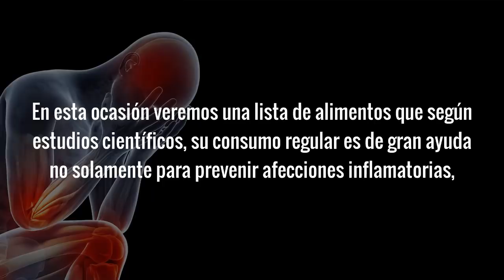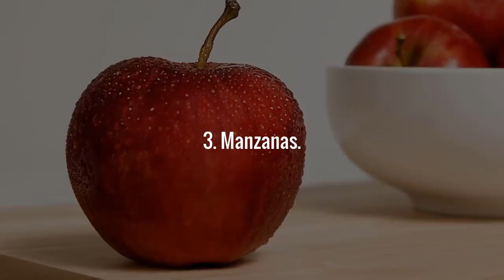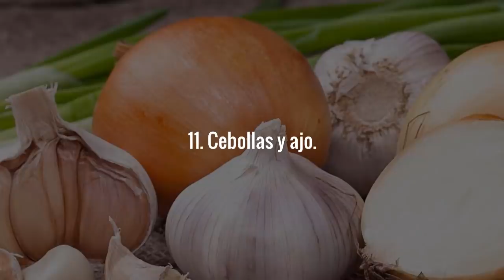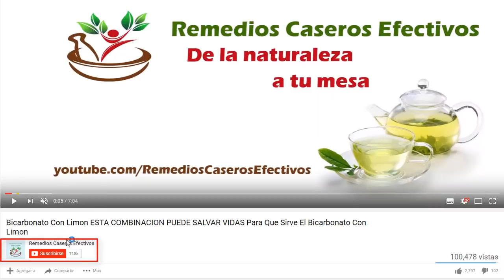ANTIINFLAMATORIO NATURAL: Como Combatir Las Inflamaciones Con Alimentos Antiinflamatorios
Antiinflamatorio Natural – Alimentos Antiinflamatorios: Si buscas por un antiinflamatorio natural o por como combatir la artritis u otras afecciones inflamatorias con alimentos antiinflamatorios, cordialmente te invito a ver este video.

Cuando se busca por un antiinflamatorio natural, algo que debemos tener presente es la alimentación y cuales alimentos nos pueden ayudar.

En esta ocasión veremos una lista de alimentos antiinflamatorios, que según estudios científicos, su consumo regular es de gran ayuda no solamente para prevenir afecciones inflamatorias como la artritis, sino también para combatirlas y aliviar los síntomas que las mismas puedan causar, como artritis, hinchazón, dolor en las articulaciones, dolores de cabeza y estomago inflamado, entre otras.

Dentro de los alimentos antinflamatorios que juegan un papel importante como un antiinflamatorio natural y que han demostrado ayudar grandemente a combatir las inflamaciones, en este video veremos 13 de los mejores.